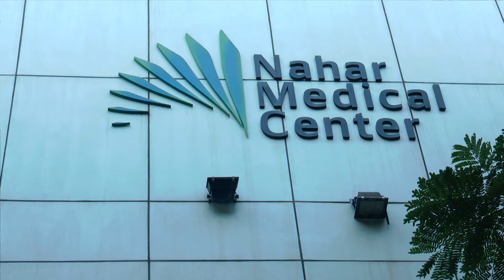Dr Nilima Tandekar, Gynecologist